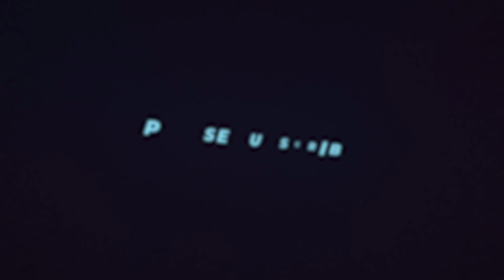Pop In A Box Unboxing - April 2022 Subscription ( Did you know this? )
What Is Pop In A Box you ask?

Pop In A Box is your monthly Pop! Vinyl subscription!

You select your plan to receive the amount of Pops that suit you and they will deliver them straight to your door every month!

What could be better than a regular supply of Pop! Vinyl?!

They offer a 1, 2, 3, 6 or 12 Pop! Vinyl a month in an array of different subscriptions!

Pop In A Box has a unique Pop! Tracker which allows them to know which figures you already have.

This means they will never send you a duplicate of a Pop! you don't want! Perfect for all Pop! Vinyl collectors everywhere!

Nothing worse than getting 2 of the same Pop! or one that does not fit with your collection!

Essentially, if you buy 10 Pop! Vinyl Figures you get 1 free! Comes in handy when you see the epic new releases!

As an added extra you also get a small discount on every order you make!

*VIP status can take 48 hours to update.

Please go and check out these fantastic Funko sites if you are as Funko mad as I am - you can Buy/sell and trade to achieve the collection you desire - links below